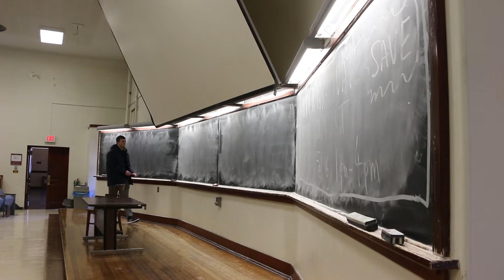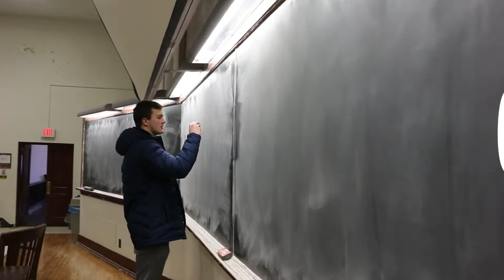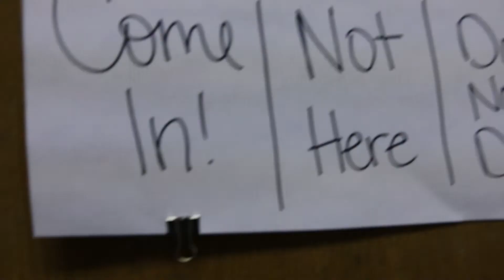University of Illinois | Campus Tour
From the quads, to the dorms, to the rec center, see what U of I has to offer on their campus.